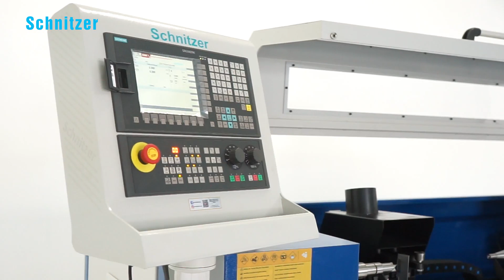2-Achsen-Holzdrehmaschine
Herausragende Eigenschaften der 2-Achsen-CNC-Holzdrehmaschine

Address : Çataltepe Mahallesi BESOB Sanayi Sitesi 5. Sokak No: 18 Kestel / BURSA